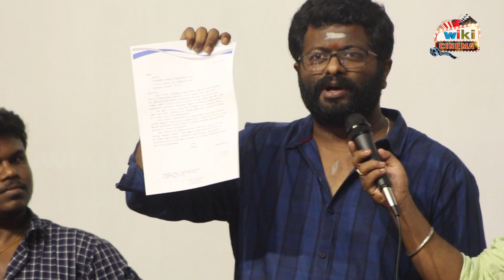Hero Movie Story Theft Issue - Director PS Mithran Press Meet || Wiki Cinema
நான் எதுக்கு ஒருத்தனுக்கு நிவாரணம் குடுக்கணும் - இயக்குனர் பி எஸ் மித்ரன்